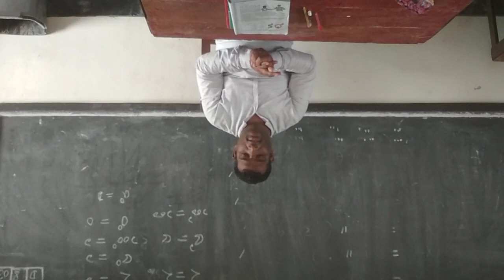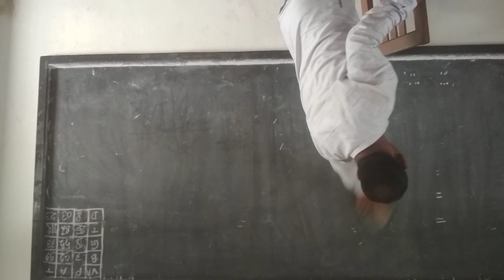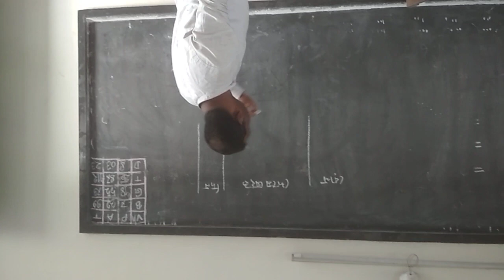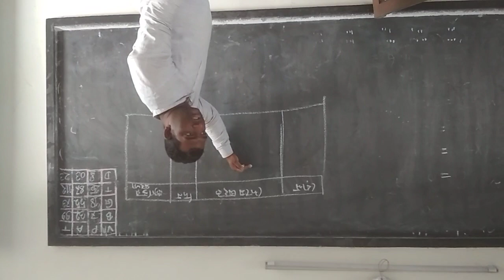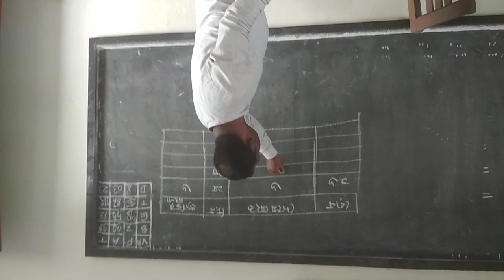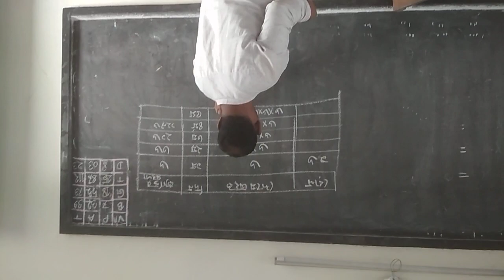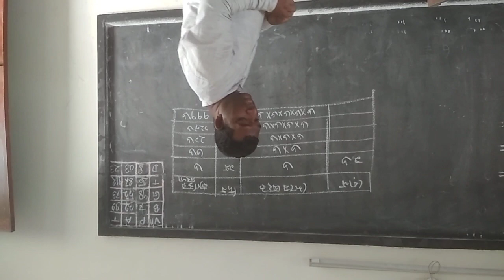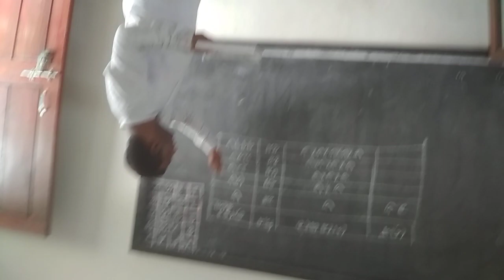সূচকের গল্প সপ্তম শ্রেণীতে ১৫পৃ